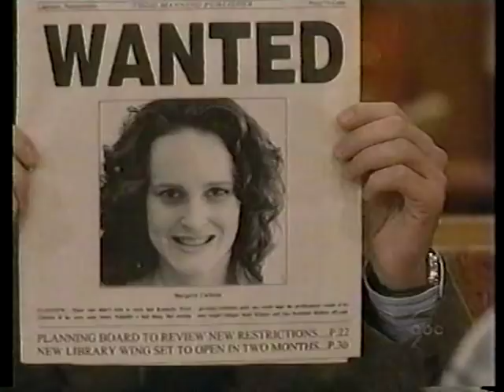Margaret Cochran & Todd V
Crazed kidnapper Margaret Cochran (played by Tari Signor), imitates Blair trying to seduce Todd Manning (Trevor St. John) so she can get pregnant with his baby on ABC's One Life To Live.